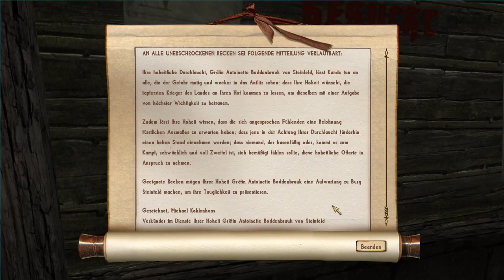Playthrough - Nehrim [Blind/deutsch/ohne Kommentar] Teil 024